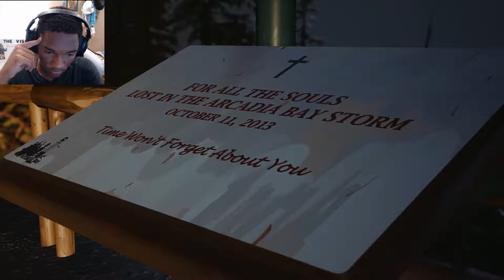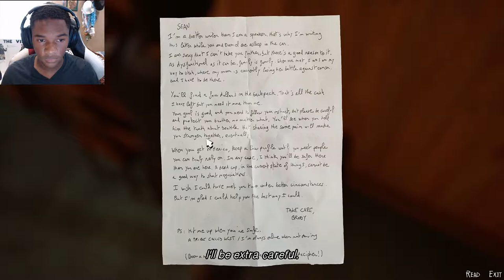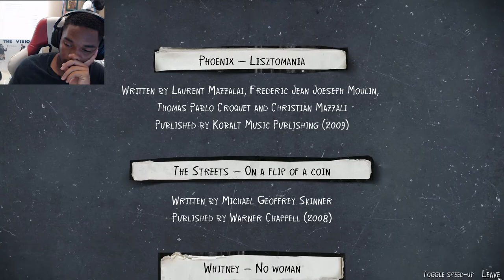Puerto Lobos... - Life Is Strange 2 Episode 1 (Part 3)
Hey guys Mortalmen here with gameplay of Life Is Strange 2 Episode 1 Part 3. Hope you enjoy!